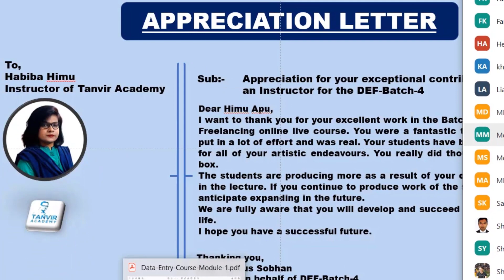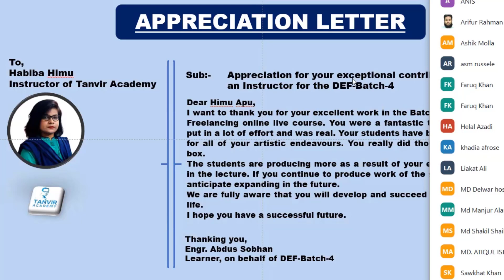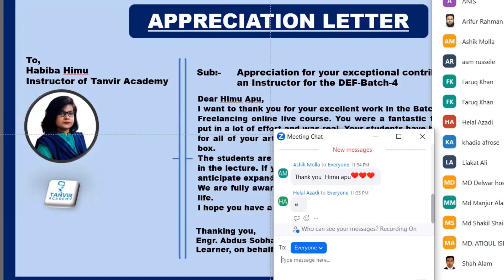🎉🎉🎉 Review from Tanvir Academy Data Entry Batch - 04 🎉🎉🎉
HABIBA HIMU
IT Instructor of Tanvir Academy